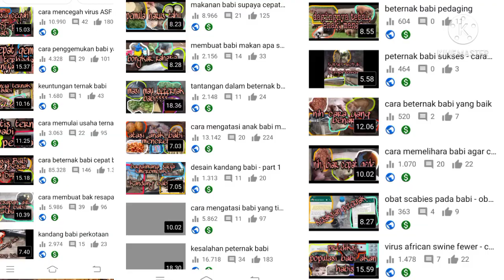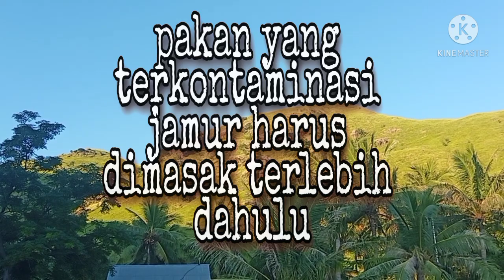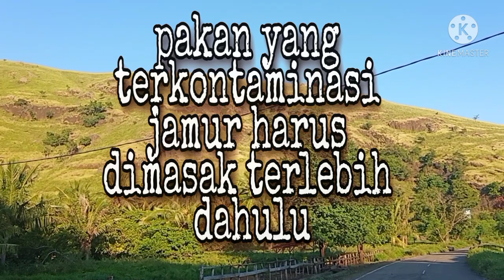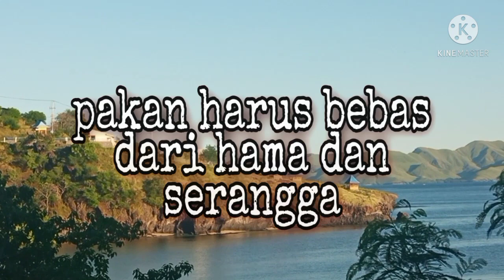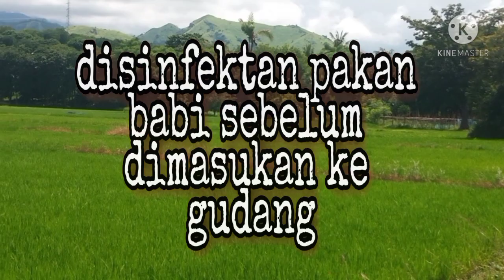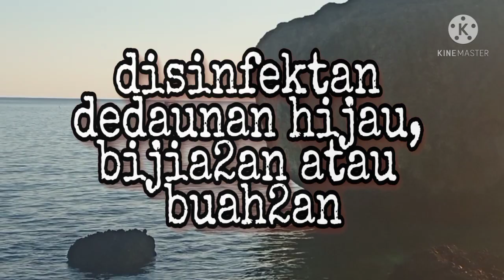pakan babi yang baik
Ada 7 syarat pakan babi yang baik yang harus diperhatikan oleh para peternak babi. Syarat pakan babi yang baik ini akan sangat bermanfaat untuk membuat ternak babi bebas dari bakteri yang menggangu pencernaan ternak babi dan bebas dari virus ASF.